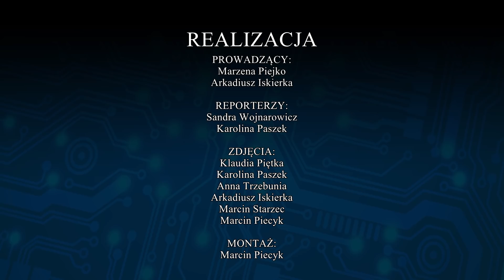StudentURa odcinek 1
1 odcinek autorskiego programu "StudentURa" tworzonego przez telewizję studencką Uniwersytetu Rzeszowskiego BezCenzury. Program jest emitowany co dwa tygodnie w TVP3 Rzeszów.